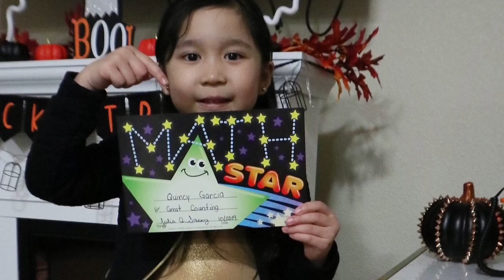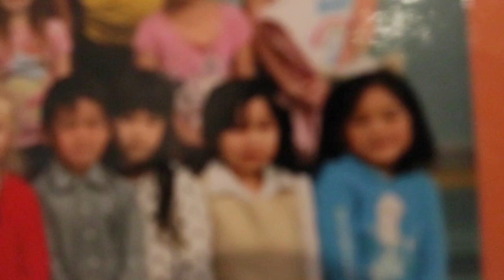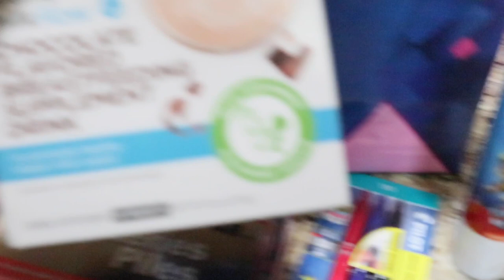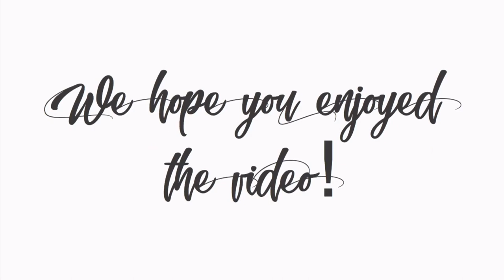VLOG 51 : CALEIGH’S QUARTERLY AWARD ASSEMBLY | OUR MATH STAR! | TheGarcias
VLOG 51 : CALEIGH’S QUARTERLY AWARD ASSEMBLY | TheGarcias

DATE WAS FILMED THIS VIDEO: November 1, 2019

Hello everyone!

In today’s video daddy Jay-ar and I are going to Caleigh’s school for their Awarding Day! Plus today is her uncle’s arrival all the way from California to visit us!

Xoxo,
TheGarcias

👨‍👩‍👧‍👦 - thegarcias_journey
👩🏻 - iamfrinsesahn
👧🏻 - quincycaleigh

Other youtube channel:
📺 Mommy Princess Main Channel - pinkprincess

IBOTTA
Hey! Thought you would enjoy Ibotta (if you don’t already). It’s an easy to use, cash back rewards app. I use it every time I shop, and thought you would like it too.